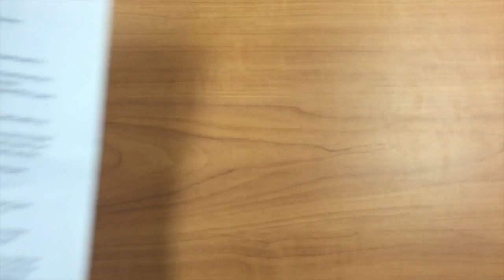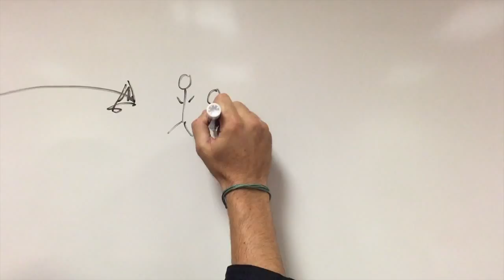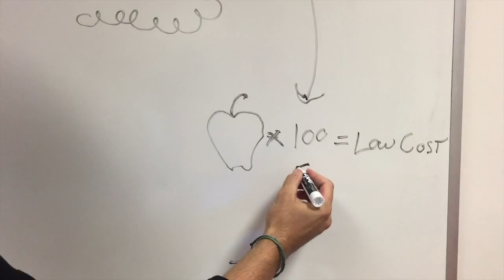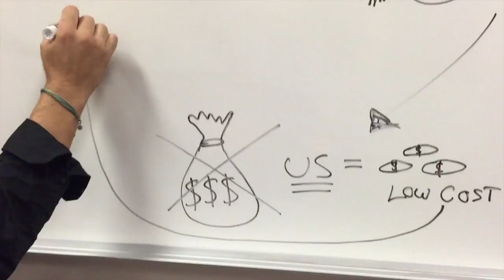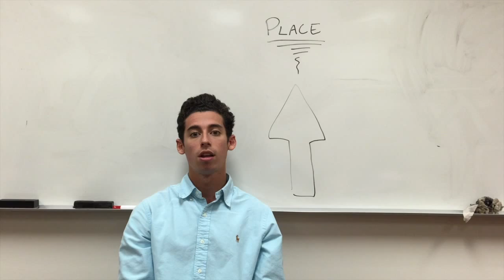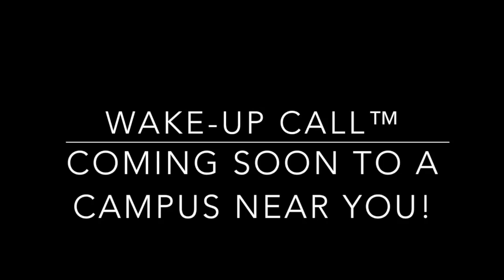Wake-Up Call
This video is about Wake-Up Call